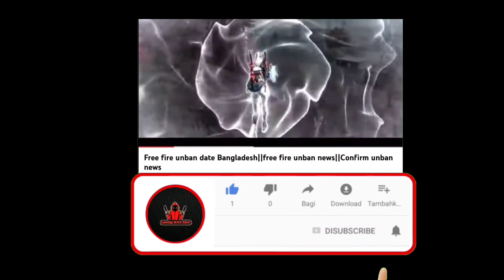BREAKING NEWS 🔹B2K মারা গেছে কথা সত্য?🔔 B2k Last Video On Youtube